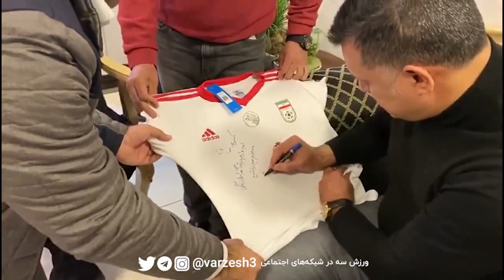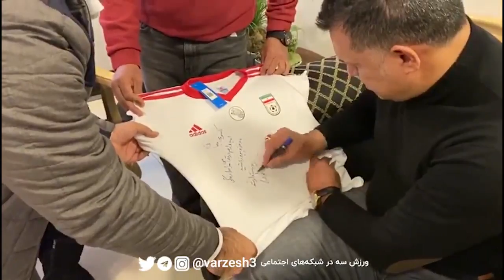فیلم | علی دایی در خانه یکی از جانباختگان سانحه هواپیمای اوکراینی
علی دایی به خانه یکی از جان باختگان سانحه هوایی رفت و لحظاتی را با آنها گذراند